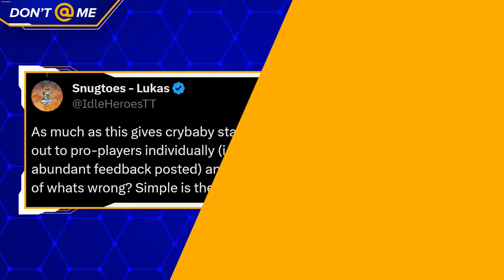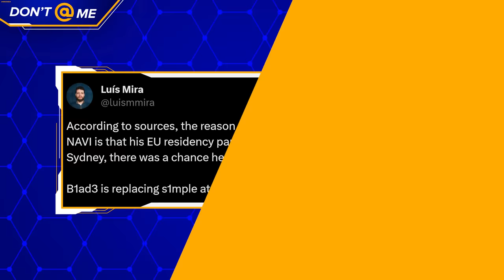S1mple Is Done With Valve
S1mple has had a lot of problems with CS2 and he has not been shy about voicing his opinions. So much so that, after he called the game s**t, Valve personally reached out to him to talk over the issues.

But S1mple straight up ignored them - and people aren't too happy about it.

Written & Hosted by: Devil Coull (@Fake_DevinCoull)
Edited by: Jason Durante
Produced by: Danny Burke (@lurkeyburke)